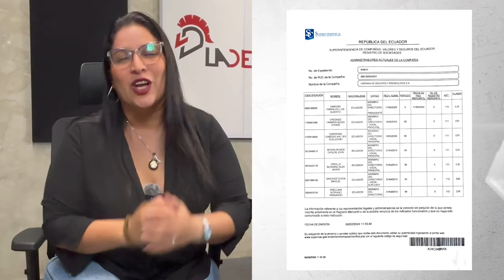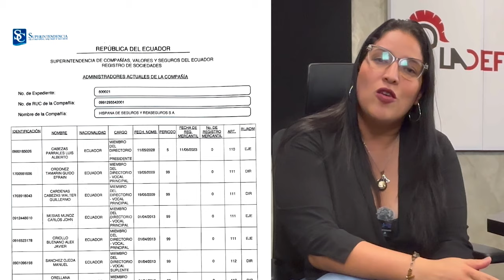|LA NOTA| - BIESS: La historia de un conflicto de interés borrado del mapa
¿Conflicto de interés? El gerente del BIESS, Luis Cabezas-Klaere, tiene como padre a Luis Cabezas Parrales, quien hasta solo unas semanas fue el expresidente de Hispana de Seguros, contratista de la entidad que además puso una acción Constitucional para lograr pagos millonarios de una póliza.

Facebook ® / ladefensaec
Instagram © / ladefensaec
TikTok • / ladefensaec

Reporta: Blanca Moncada
Cámaras: Johnattan Bedon
Edición: Mario Avila
Audio: Mario Avila